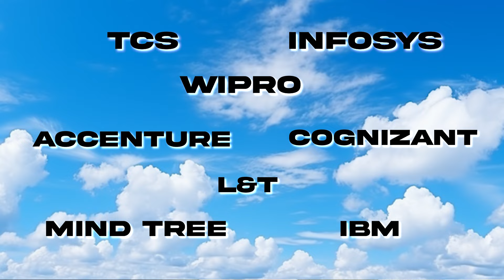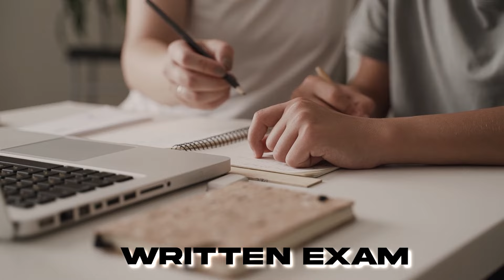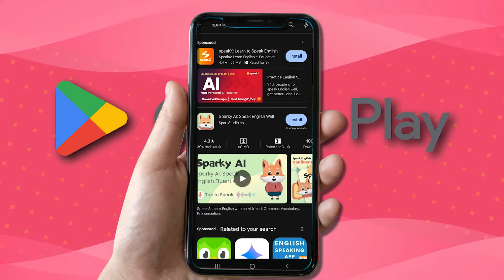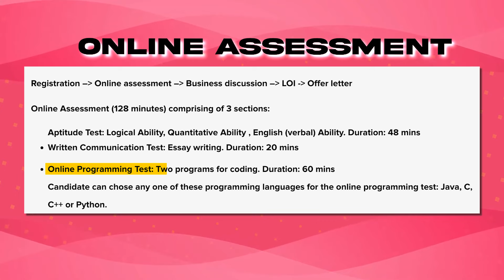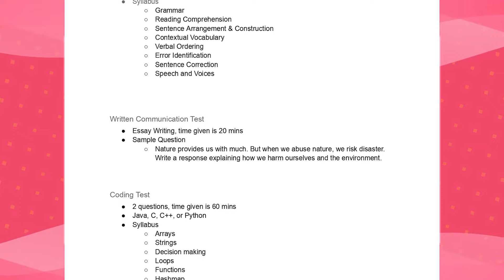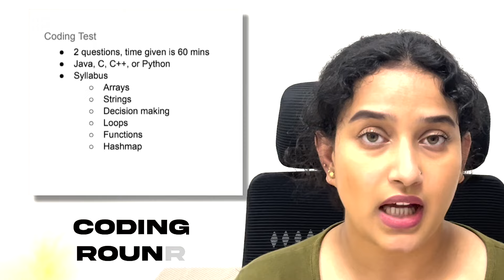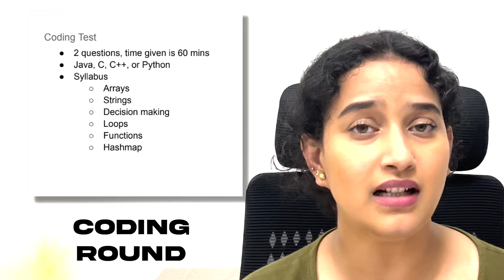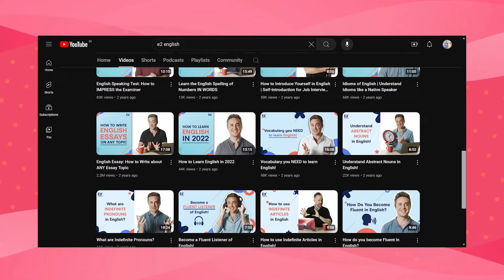Roadmap To Crack Wipro Elite NTH Exam | Full Preparation| Paper Pattern| Free Resources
In today's video I have discussed about detailed preparation strategy  to crack wipro elite national talent hunt exam in 2024,I  have tried to cover a full roadmap so that you can get a step by step idea to crack this exam and score the best.

My name is Shivangi Tiwari and I am a software engineer by profession.
Hope my videos are helpful for you in getting your dream job. Keep watching my content and applying them in your life to achieve your goals.